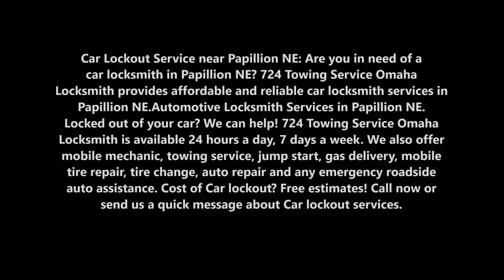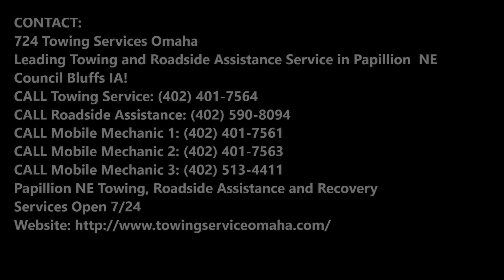Car Lockout Help Papillion NE And Cost in Papillion NE | 724 Towing Service Omaha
Car Lockout Help Papillion NE 24 Hour Emergency Car Lockout Service And Cost in Papillion NE | 724 Towing Service Omaha

Car Lockout Service near Papillion NE: Are you in need of a car locksmith in Papillion NE? 724 Towing Service Omaha Locksmith provides affordable and reliable car locksmith services in Papillion NE .Automotive Locksmith Services in Papillion NE. Locked out of your car? We can help! 724 Towing Service Omaha Locksmith is available 24 hours a day, 7 days a week. We also offer mobile mechanic, towing service, jump start, gas delivery, mobile tire repair, tire change, auto repair and any emergency roadside auto assistance. Cost of Car lockout? Free estimates!

CAR LOCKOUT SERVICES Papillion NE

Automotive Locksmith Services in Papillion NE

724 Towing Service Omaha Car Lockout Service in Omaha: Are you in need of a car locksmith in Papillion NE? 724 Towing Service Omaha Locksmith provides affordable and reliable car locksmith services in Papillion NE. Our team of locksmith professionals can help you with a wide variety of essential car locksmith services. One phone call is all it takes for a dependable car locksmith in Papillion NE to come to your location to assist you.

HOW MUCH DOES IT COST TO UNLOCK YOUR CAR?

The base cost to unlock your car with an auto locksmith will always start with the $15 service call. From there, car lockouts start at $35, with the potential to increase based on the complexity of the overall job as well as any other contributing factors. This totals up to a base cost of $50.Aug 16, 2017
Parent category: Vehicle

How much does a car lockout cost?

On average, it costs $50 to $250 to hire a locksmith to unlock a car, depending on the services you need and the level of work involved. These prices include the cost of the service call. No one ever wants to find themselves locked out of their car. Between the hassle and expense, it can become a major headache.

BEST CAR LOCK OUT SERVICES IN PAPILLION NE
724 TOWING SERVICE

724 Towing Services Omaha
Leading Towing and Roadside Assistance Service in Papillion NE Council Bluffs IA!

Papillion NE  Towing, Roadside Assistance and Recovery Services
Open 7/24

SERVICES:

Towing
Tow Truck
Jumpstart
Tire Change
Wrecker Service
Accident Towing
Car Towing
Truck Towing
24 Hour Tow Truck
Roadside Assistance